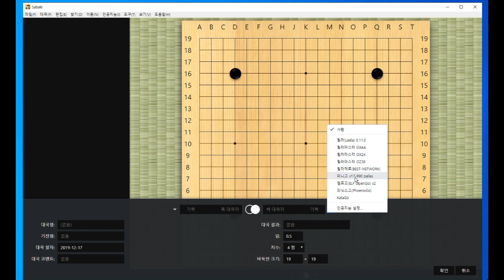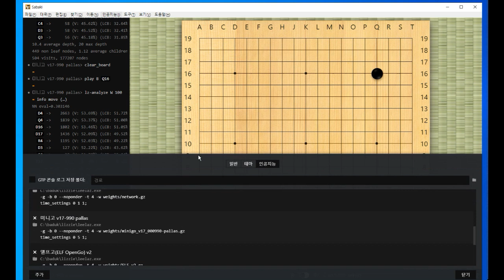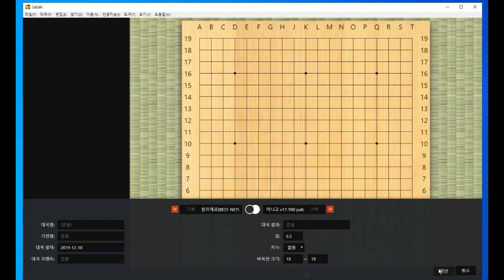미니고와치수고치기5점부터호선까지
미니고와 치수고치기
5점부터 호선까지 입니다.
호선은 아쉽게 패배했는데요 Ai로 최선의 수를 분석해 보았습니다.
*추가:미니고와 릴라제로의 초속기 축버그 2판으로 미니고 완패영상